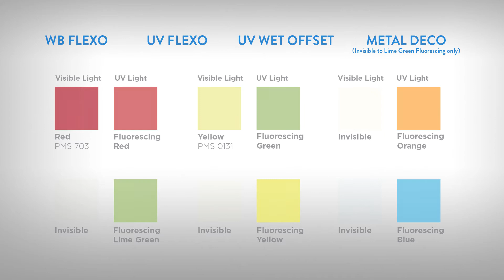Fluorescing Security Ink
CTI Fluorescing Security Inks can be a part of a multi-layered approach to identify counterfeits. Applications include: official document and book security; anti-counterfeit seals and tapes for high value items; lottery, concert and sports tickets; and collectibles like comics or sports memorabilia.